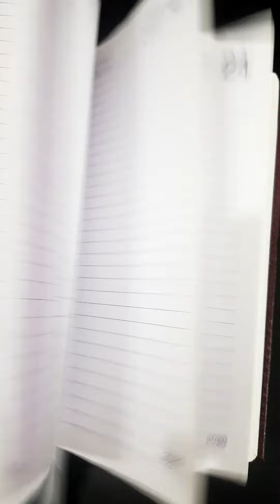Cheap Diaries available- Buy Online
1 Dairy = 96rs ( With delivery charges)
2 Dairies = 172rs
3 Dairies = 248rs
4 Dairies = 324rs
5 Diaries = 400rs
10 Dairies = 780rs
20 Diaries = 1540rs

Seller Details
Gagandeep

BANK DETAILS -
GAGANDEEP
BRANCH - KHASRA NO 678, SOHANA,LANDRAN,CHANDIGARH.

Currently mere paas  17 Dairies bachi hai stock mein ( updated on 5th January 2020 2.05pm)